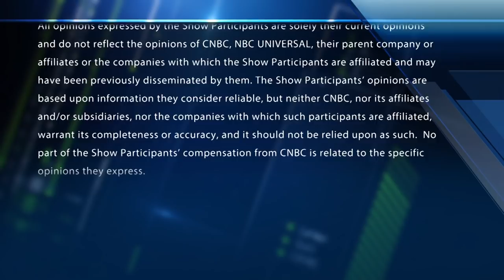General Electric upgraded to overweight at Barclays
Barclays analyst Julian Mitchell explains why his firm upgraded General Electric to overweight.